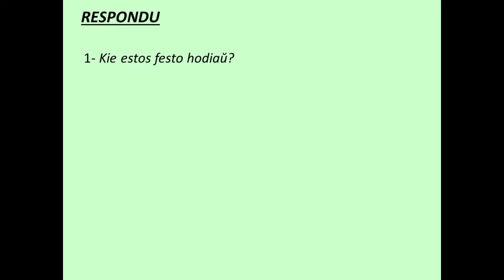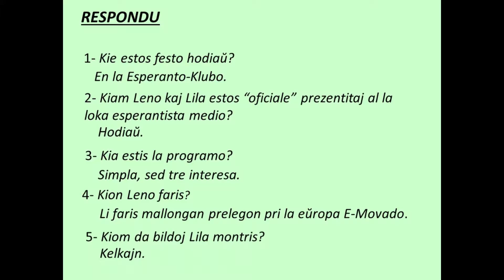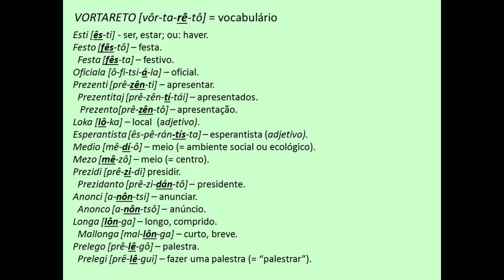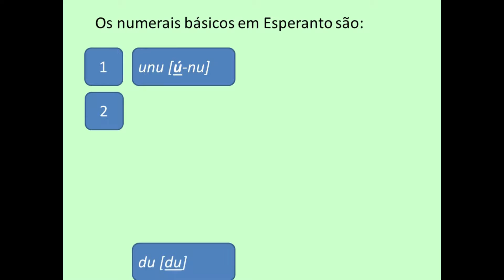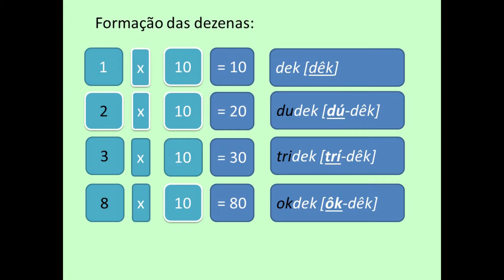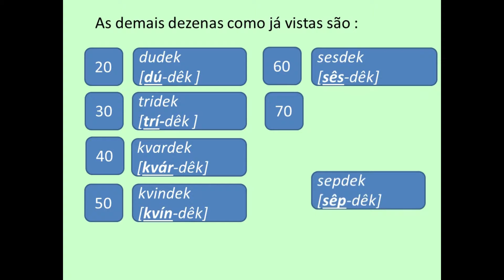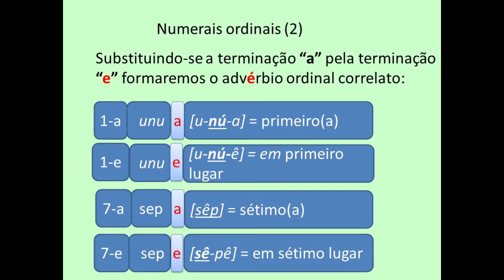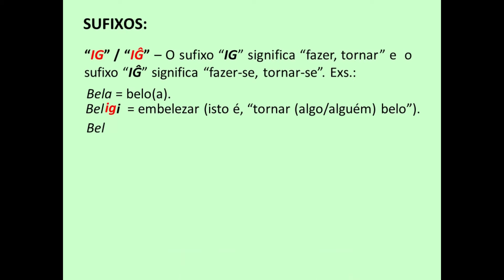Aula 9 Esperanto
Nono capitulo da series de programas para divulgar a pratica da Língua esperanto no Brasil, parceria TV Petroleira (Sindipetro-RJ) e Cooperativa Cultural dos Esperantistas no Rio de Janeiro